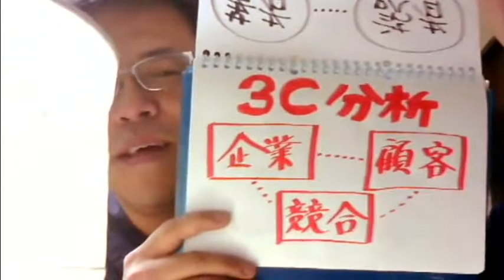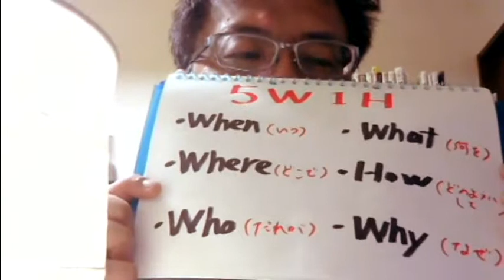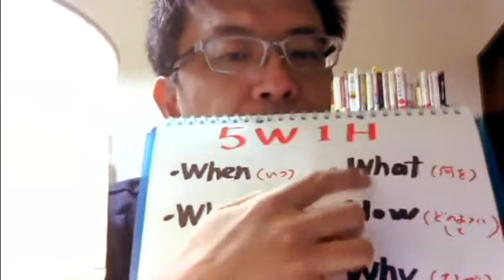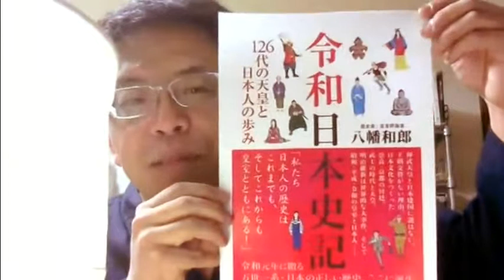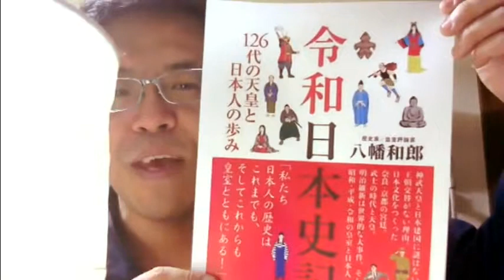凄い発想力の人が、つい忘れがちな重大要素 (#13 FacebookLive 2019/4/3 archive)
出版企画書を採用に導き、自分の本を世に出す可能性を一気に引き上げる！
◆ナガミネ文晶塾　7日間集中　無料体験講座
積極的に受講に参加してくださった方に、特典をプレゼント中！
（私の身が保たなくなったら、予告の上で終了する場合があります）

《　主宰プロフィール　》
長嶺超輝（ながみね まさき）
出版コンサルタント ／ フリーランスライター
1975年 長崎県生まれ。九州大学法学部卒。

大学のゼミの教授に「君は弁護士に向いている」とおだてられ、司法試験を受け続けるも、７年後に断念。出版社とのコネも実績もない状態で、「本を書く人」になるために上京し、アルバイトをしながら企画を売り込み続ける。しかし、なかなか芽が出ない。

2005年の衆院選に伴う「最高裁判所裁判官の国民審査」に関する情報を独自に調べ上げてHPに掲載したところ、全国紙に採り上げられ、その記事を読んだ編集者との貴重な出会いを経て、２年半後に刊行した『裁判官の爆笑お言葉集』（幻冬舎新書）が31万部を超えるベストセラーとなる。

そのほか、『伝説の弁護士、会心の一撃！　炎と涙の法廷弁論集』（中公新書ラクレ）、『震災裁判傍聴記　3.11で罪を犯したバカヤローたち』（扶桑社）、『東京ガールス選挙　こじらせ系女子高生が生徒会長を目指したら』（ユーキャン）なども含めて、著書13冊。
『会社法務A2Z』（第一法規）や「Newsweek」Web版（CCCメディアハウス）などに連載。

一方、2012年以降は、NPO法人企画のたまご屋さん所属の出版プロデューサーとして、全国の出版志望者と出版社の編集者を繋げる商業出版実現サポートの活動を続け、経験を積んできた。千葉県船橋市在住。趣味はお笑いライブ鑑賞。

【関連動画】
【パワーグッズ】絶妙なタイミングでやってきた二つのグッズに救われた話